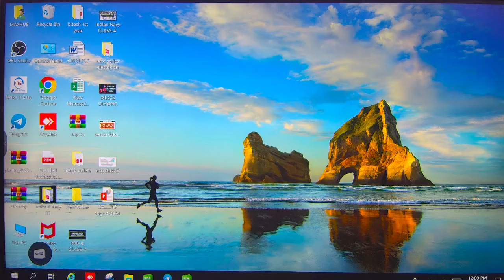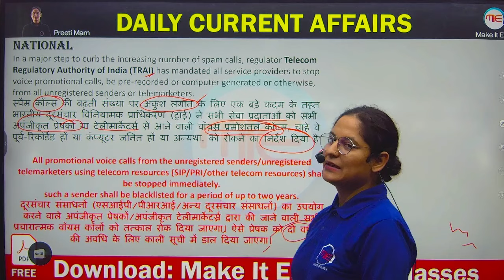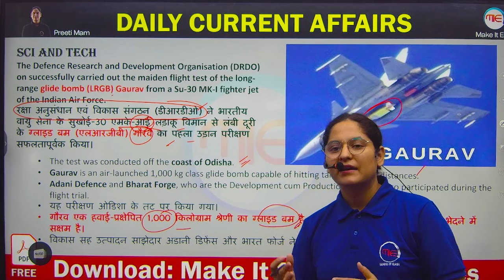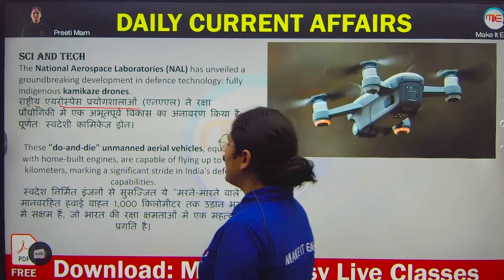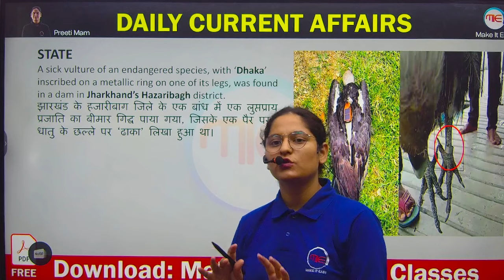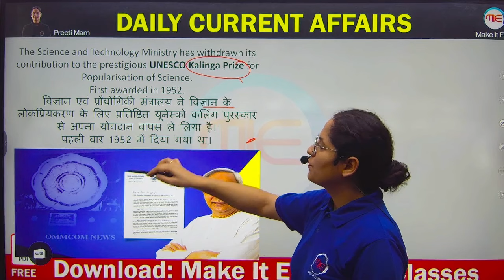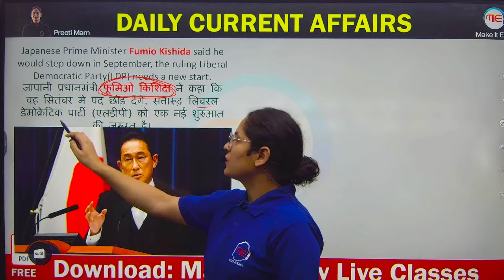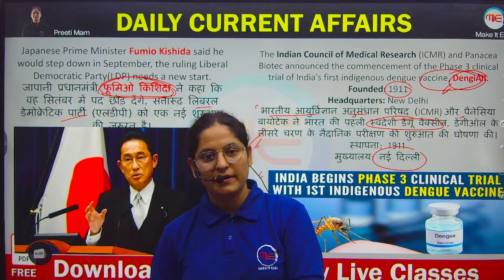RRB JE / ALP Daily Current Affairs | 16 Aug Current Affairs | Daily Current Affairs by Preeti Ma'am.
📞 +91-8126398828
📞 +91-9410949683